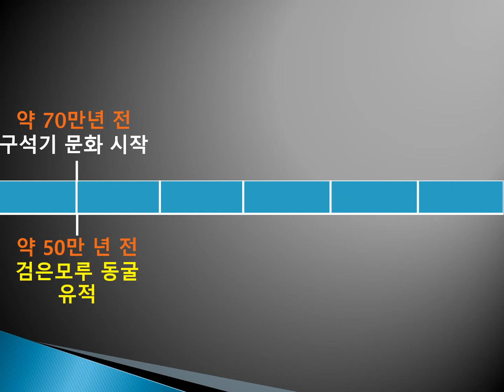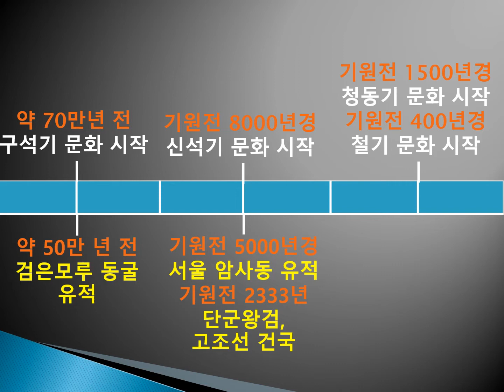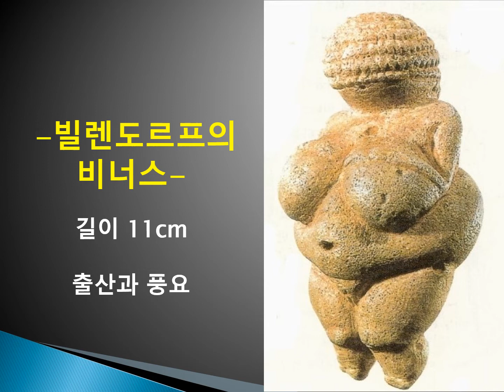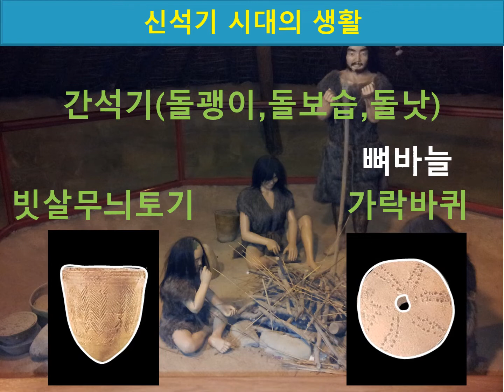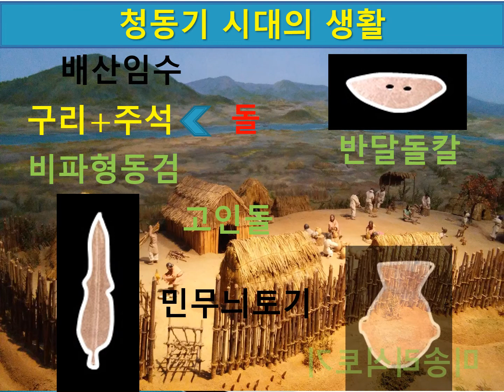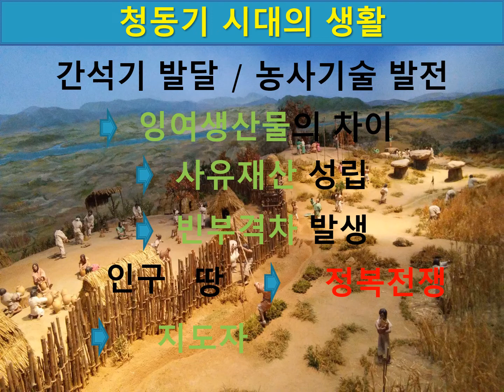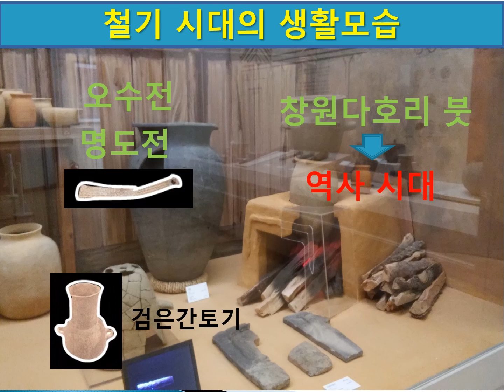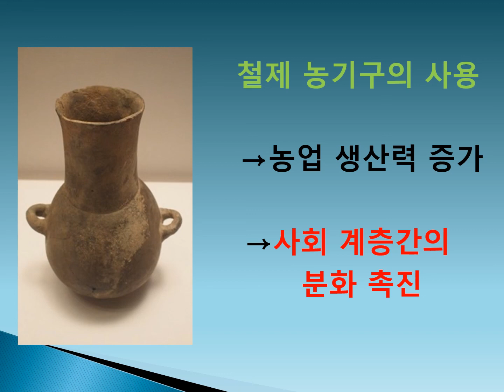세계사 속의 한국역사 2강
한국역사와 함께 동시대의 세계역사를 살펴봄으로 역사의 이해를 좀더 재미있게 제작하였습니다,
남녀 연령과 관계없이 취미로 공부하시고자 하는 분. 수험생. 취업 및 승진, 교양 등에게 큰 도음이 되길 바랍니다